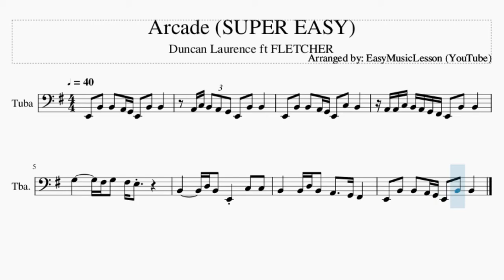SUPER EASY Tuba Sheet Music: How to play Arcade by Duncan Laurence ft FLETCHER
Here is a sheet music/tab video on the song Arcade (SUPER EASY) by Duncan Laurence ft FLETCHER on the tuba. A tuba sheet music arrangement which is transposed to notes that are easily played by tuba, for the song Arcade (SUPER EASY) by Duncan Laurence ft FLETCHER.

EasyMusicLesson2 teaches you to play the your favorite instrument, through well-arranged sheet music so that you too can learn how to play Arcade (SUPER EASY) by Duncan Laurence ft FLETCHER on the tuba as fast as you can. A tuba sheet music with backing tracks to help your play the song better.

Chords of Tuba arrangement:
C Maj   D Maj   E Min   D Maj   C Maj   D Maj   A Min   E Min
D Maj   G Maj   C Maj

Melody notes of Tuba:
E2 B2 B2 A2 G2 E2 B2 B2
A2 C3 B2 A2 G2 E2 B2 B2
E2 B2 B2 A2 G2 E2 C3 B2
A2 A2 C3 B2 A2 G2 F#2 E2 B2 B2
G3     F#3 G3 F#3 E3
B2     D3 B2 E2 C3 C3
B2   B2 D3 B2 A2   G2 F#2